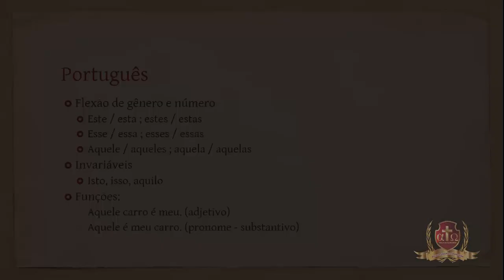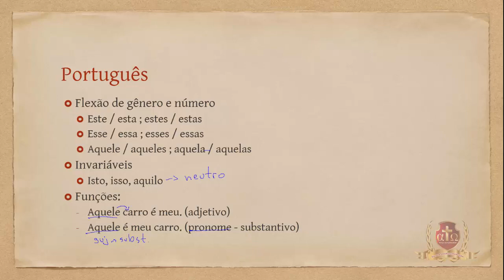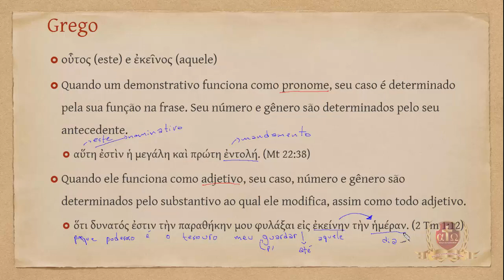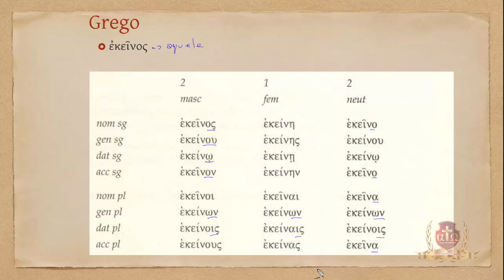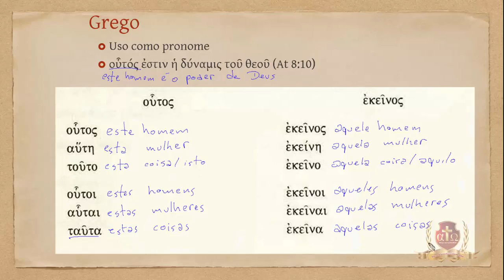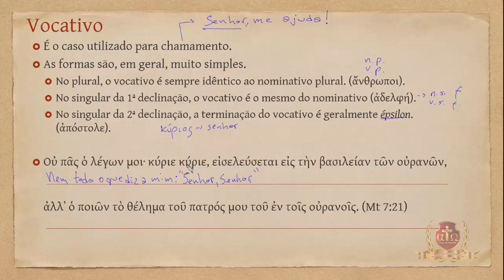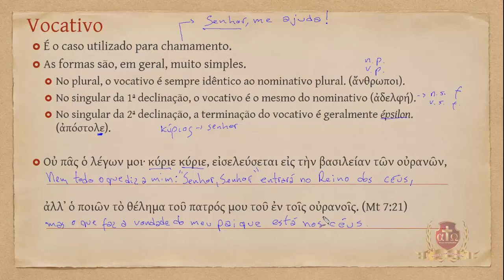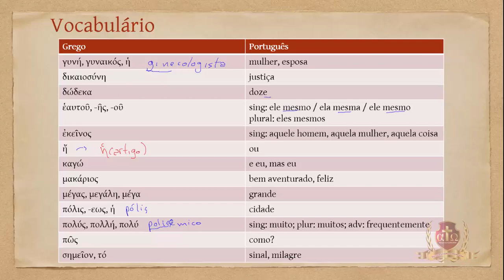012- Grego Instrumental I -Aula 12- Felipe Prestes